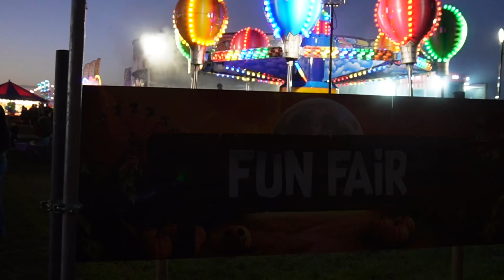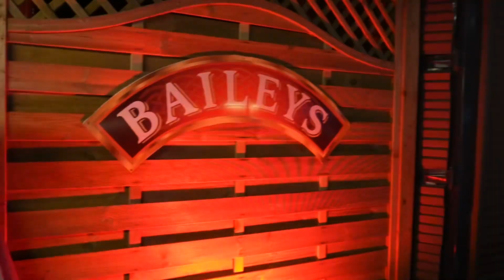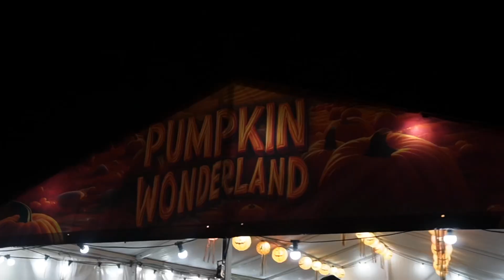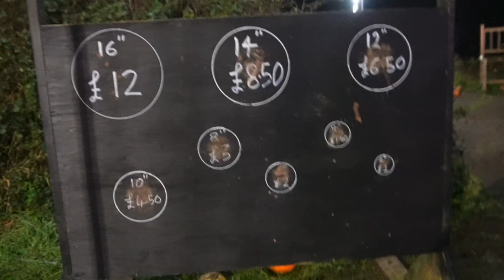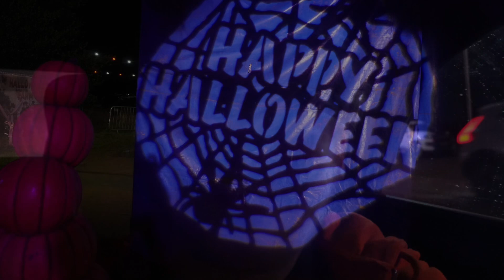Halloween Farm - After dark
One of my Halloween traditions so I thought I’d share it with you.
We went to the Halloween farm in Leicester.
They have a pumkin patch, circus and many fine entertainment.